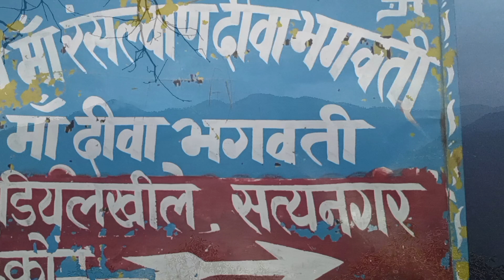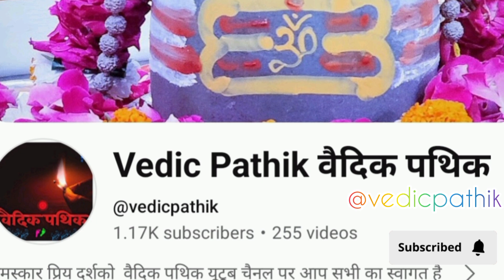भूम्याल देवता पूजन | Talai Pauri Garhwal | Uttrakhand Ke Devta |उत्तराखंड संस्कृति और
उत्तराखंड Village Talain Me Devi Devtaun Ka Pujan
 उत्तराखंड की परम्परा एवम संस्कृति

नमस्कार
          दर्शको  स्वागत है vedicpathik YouTube channel
पर आज का व्लॉग भूमि माता का पूजन